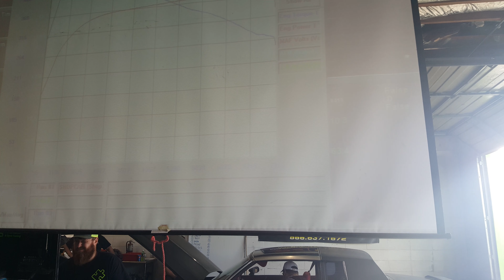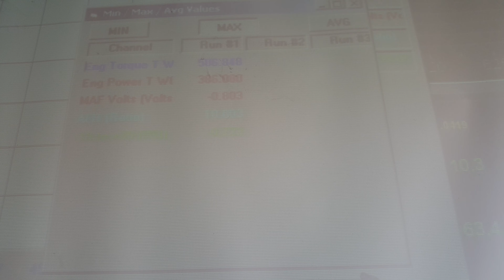Dyno run 1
What happens when you mess up your tune on a dyno day? 10:1 AFR!